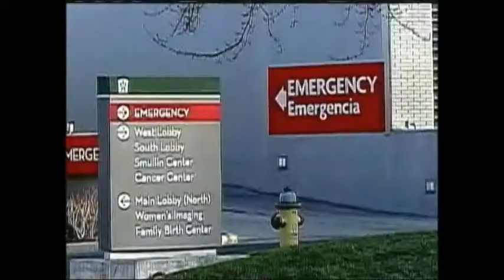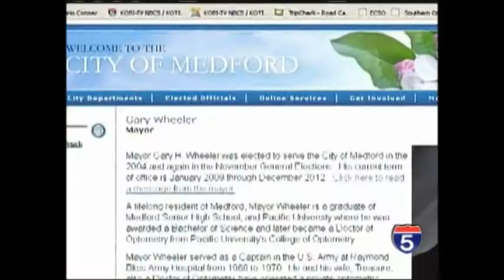Medford Mayor Suffers a "Coronary Episode" - Apr 17th, 2013